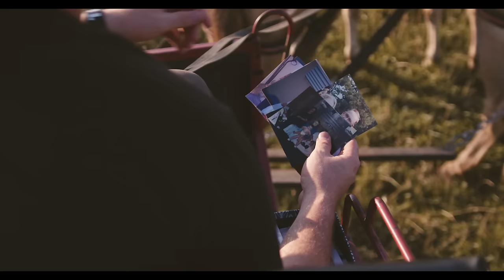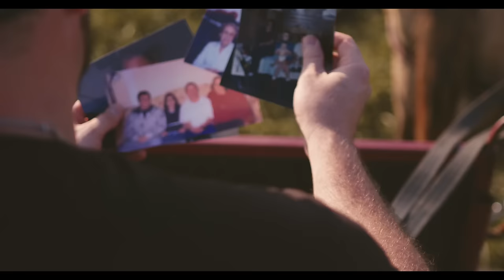Rare of Breed - One Day (Music Video)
We have all lost loved ones and it's never easy. I wrote this song as a reminder that one day, I'll see them again.

Prod. by DUB3030
Filmed by Dackary Productions
Location: Spring Valley Farm (Moneta, VA)